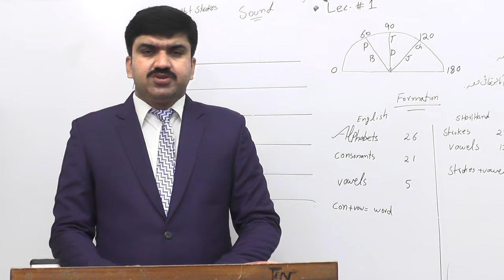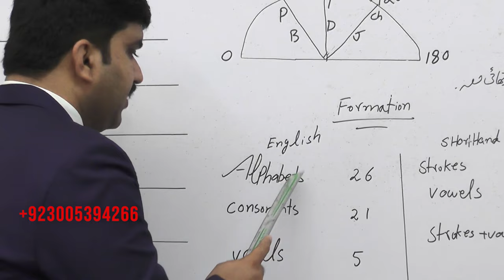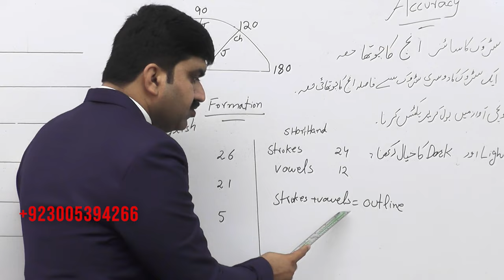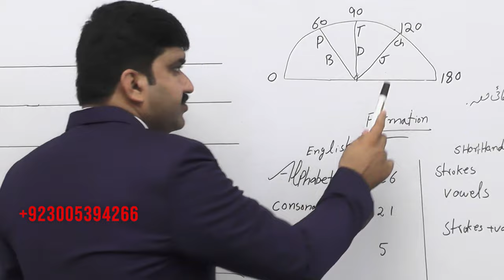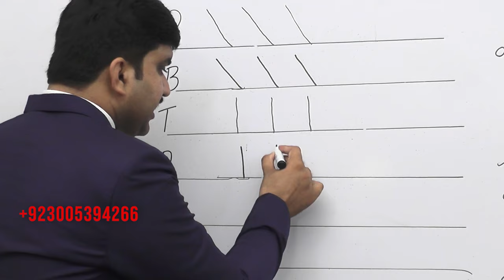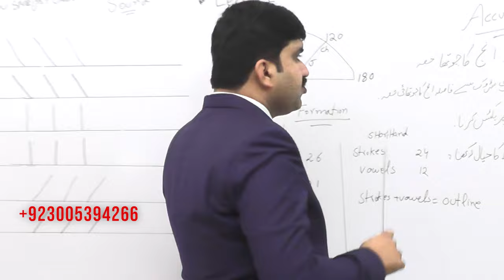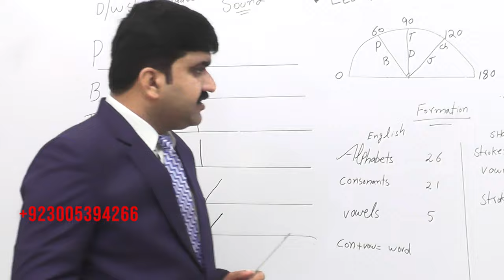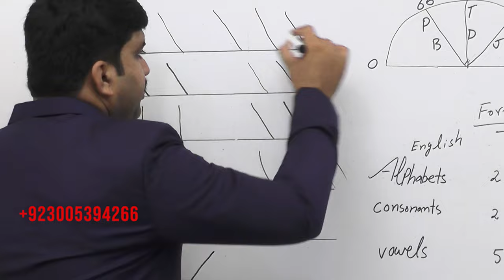Shorthand Downward Straight Strokes By Abdul Rehman Sukhera - Lecture #1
Welcome to Lecture #1 of the Markhor Shorthand IT System series! In this comprehensive tutorial, Abdul Rehman, a seasoned instructor at Markhor Shorthand IT College, dives into the intricacies of shorthand downward straight strokes. Perfect for beginners and seasoned shorthand enthusiasts alike, this lecture unpacks essential techniques to master this fundamental aspect of shorthand writing.

Join us as we explore the efficient and precise techniques required for mastering downward straight strokes, a cornerstone skill in shorthand writing. Abdul Rehman's expertise and engaging teaching style make this lecture a must-watch for anyone seeking to enhance their shorthand proficiency.

Unlock the secrets of shorthand writing with the Markhor Shorthand IT System, where tradition meets modernity to cultivate skilled shorthand writers ready to excel in today's fast-paced world. Don't miss out on this opportunity to elevate your shorthand skills – watch now and embark on your journey to shorthand mastery!

Help Phrases:

Mastering Shorthand Downward Straight Strokes with Abdul Rehman,
shorthand course in Pakistan,
shorthand new video downward straight strokes,
Shorthand Pitman's new video,
stenography new video urdu,
downward straight strokes,
shorthand course in sahiwal,